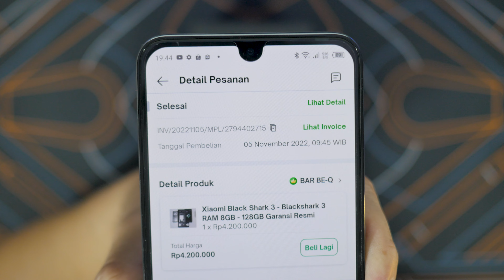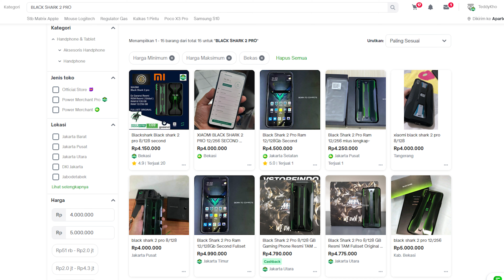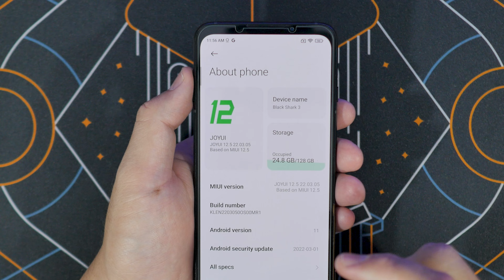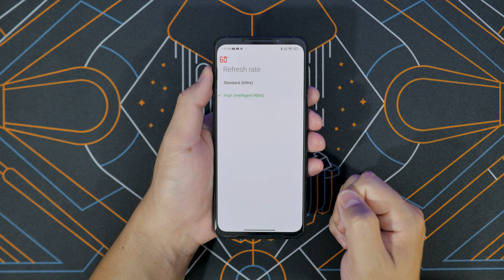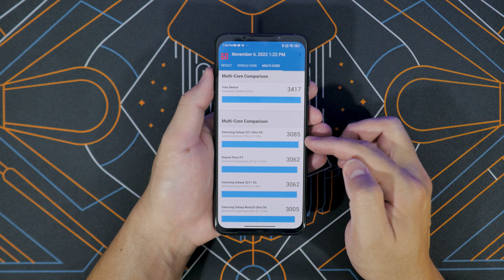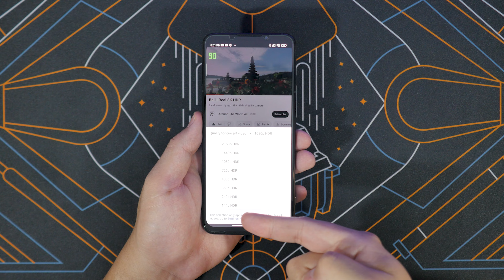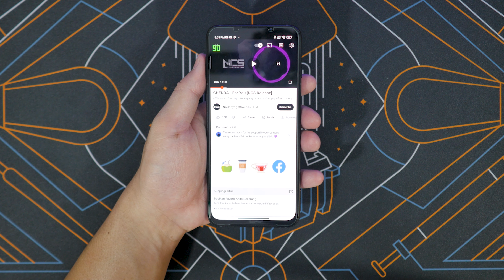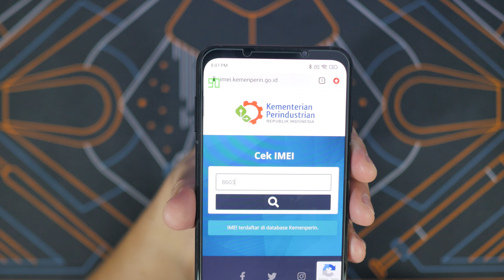CUMA 4.2 JUTA DAPAT HP GAMING SESUNGGUH NYA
UNBOXING BLACK SHARK 3 DI TAHUN 2022